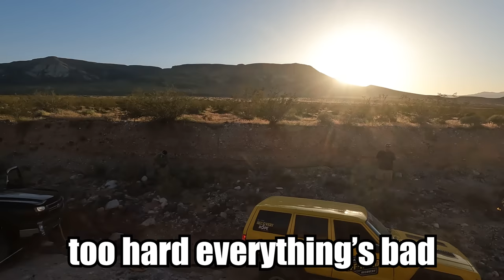Crashed & Busted Chevy...This Video Is My Fault.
So I got a call for a crashed and busted Chevy.